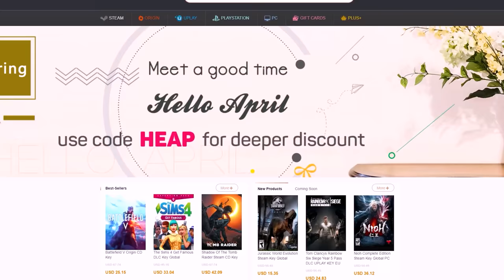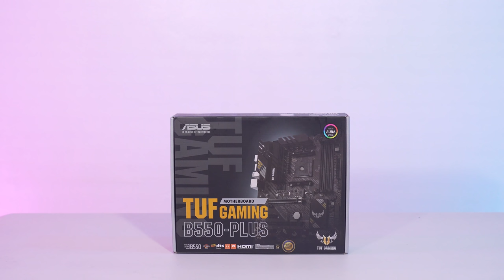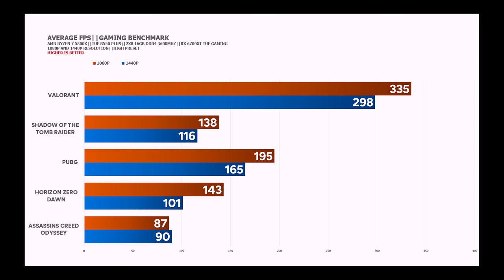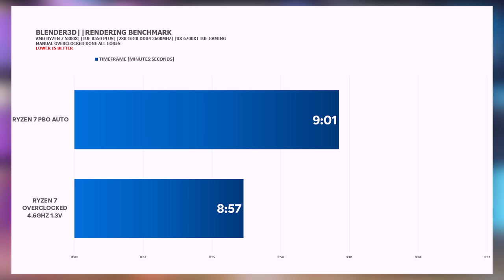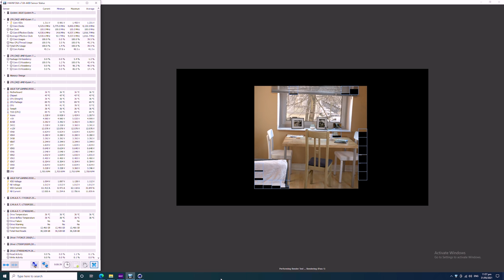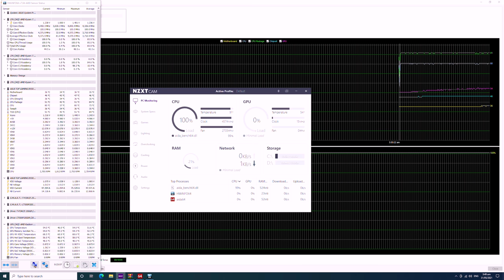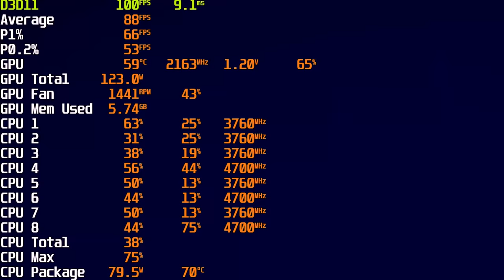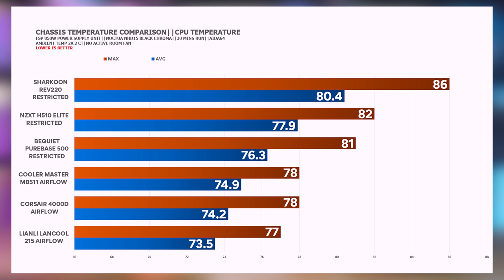AMD Pandemic Production PC BUILD ft Asus RX 6700XT Tuf & B550 Plus Overclocking w/ NZXT H510 Elite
We struggle with PC components parts this pandemic but there are few things we can do to at least maximize our budget. This is experimental PC build featuring overclocking, temperature benchmark and gaming. Covered in the video are important benchmarks we need to know before buying NZXT H510 Elite.

SPECIFICATIONS:
AMD RYZEN 7 5800X PROCESSOR
ASUS RX 6700XT TUF GAMING VIDEO CARD
inquire at local stores
FSP 750W GOLD POWER SUPPLY UNIT